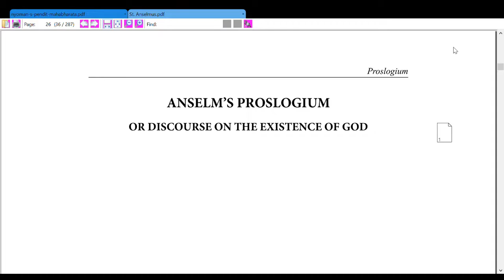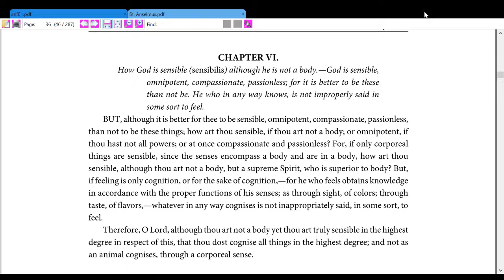The Writing of St. Anselmus (Proslogium: chapter 6)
Proslogium: chapter 6